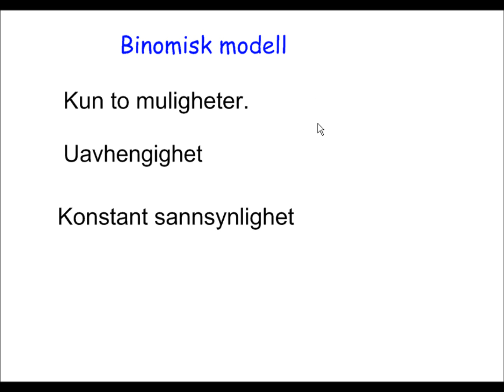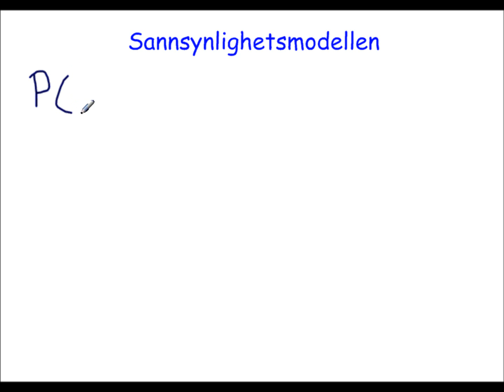Binomisk sannsynlighetsmodell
Enkel innføring i den binomiske sannsynlighetsmodellen